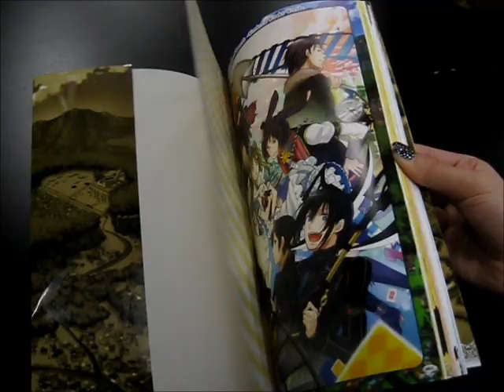Alice in the Country of Diamonds ~ Wonderful Wonder World ~ Official Fan Book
Short flip through video of the newly released Alice in the Country of Diamonds ~ Wonderful Wonder World ~ Official Fan Book by Yen Press.